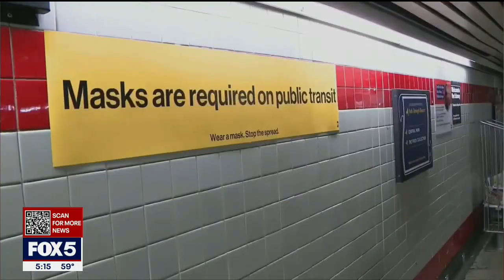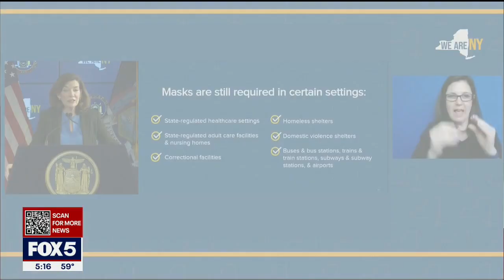New Yorkers must still wear masks on public transit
New York's remaining mask rules will be staying in place for now, despite a federal court ruling this week that struck down the national mandate for public transportation.